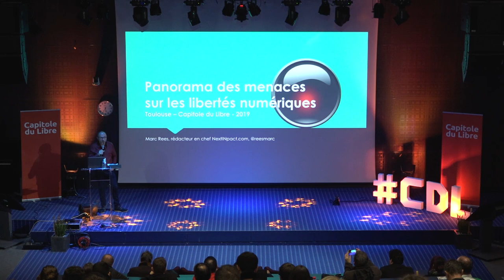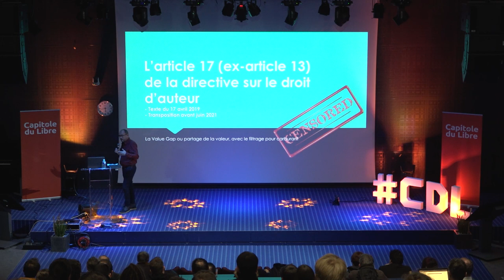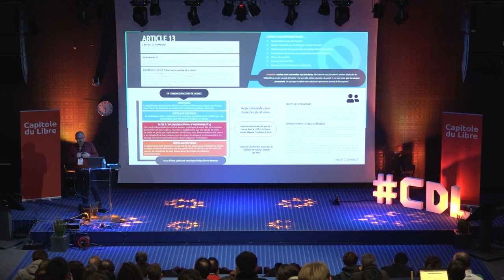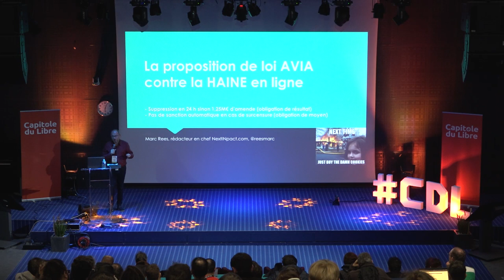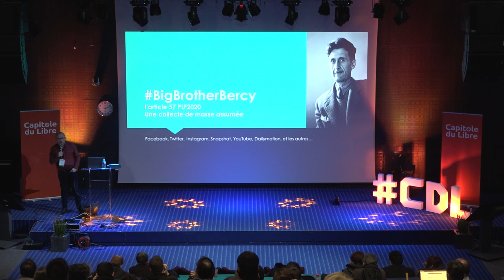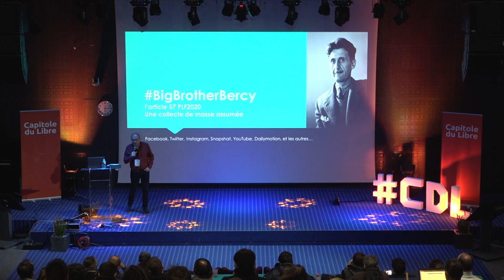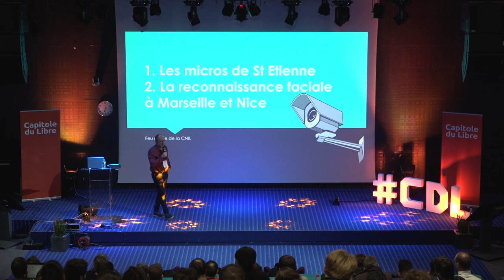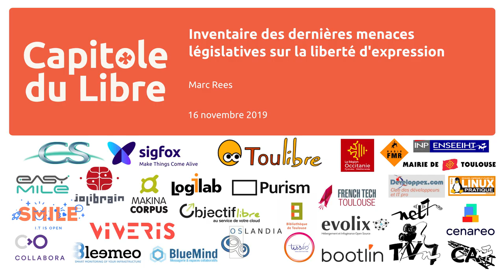Inventaire des dernières menaces législatives sur la liberté d'expression — Marc Rees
Panorama des derniers textes publiés en Europe et en France avec accent mis sur :

- La proposition de loi Avia contre "la haine en ligne"
- La directive sur le droit d'auteur
- La directive relative aux services de médias audiovisuels

Autant de menaces pesant sur la liberté d'expression sur les plateformes comme Twitter, YouTube et les autres. Explications des rouages législatifs, éclairage synthétique sur les risques, identifications de points concrets.